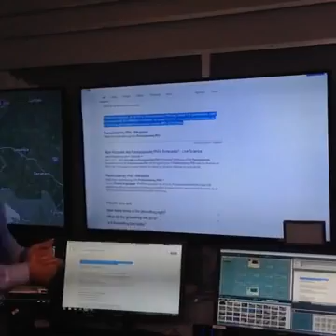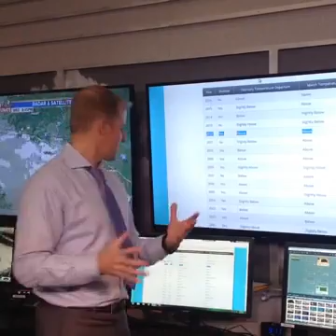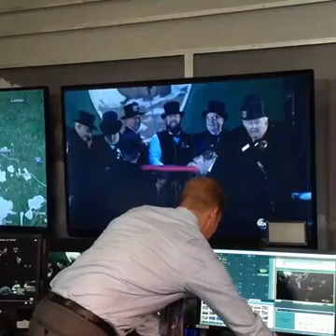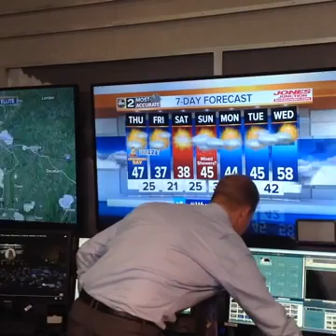Groundhog Forecasts vs Actual Expected February 2017 Temps!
It's been a mild winter so far in Baltimore, but will it continue? Will the groundhog see his shadow, and does that even matter? So many questions! Our ABC 2 Chief Meteorologist answers them, breaking down our upcoming temperature pattern, plus gives you the real story on "Punxsutawney Phil's" accuracy!